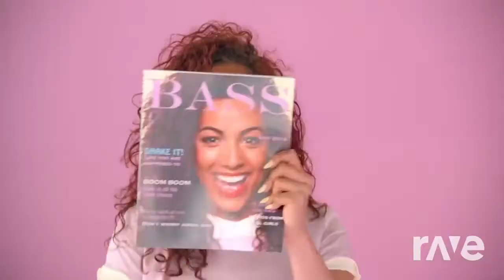Bass Belle That Le Clochard _Belle Nuitavi - Meghan Trainor & Disneyenchansons | RaveDj